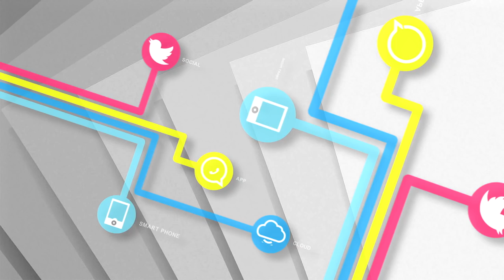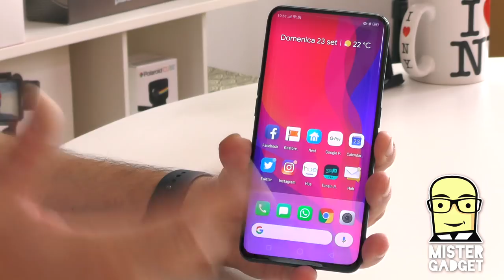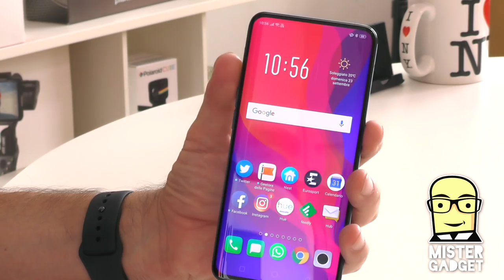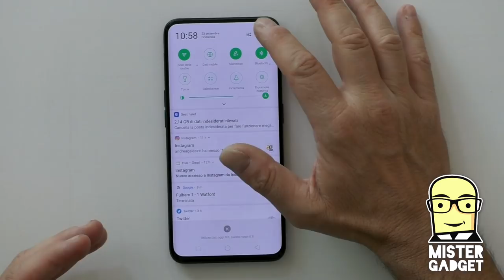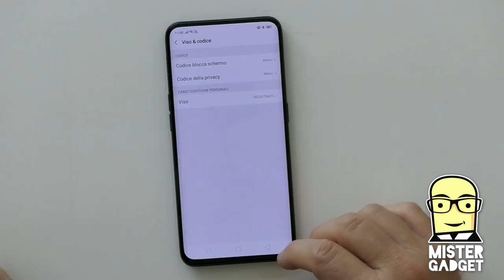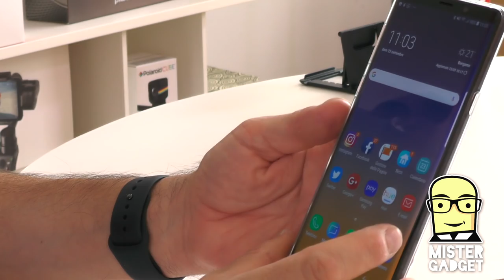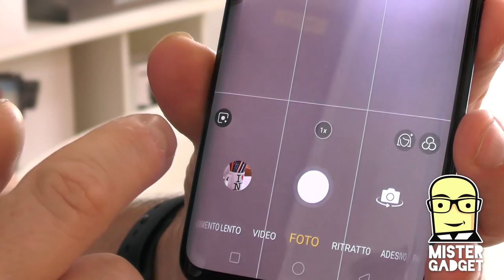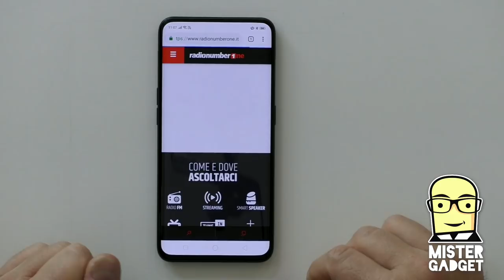Recensione OPPO Find X, ma quanto è bello?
Ho provato per diverse settimane il nuovo Oppo Find X e trovo che sia il telefono esteticamente più bello che io abbia mai visto.
E funziona pure bene. Unico difetto, o meglio debolezza: la fotocamera.
Le foto non sono all'altezza di un prodotto che vuol essere il top, m a per il resto è davvero un super telefono.
Siete disposti a spendere 1.000 euro per comprarlo?